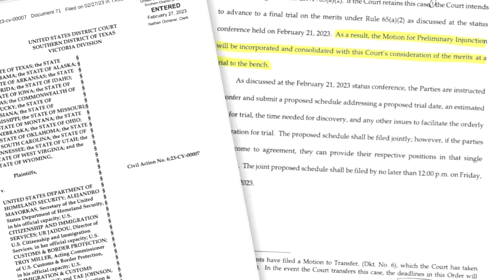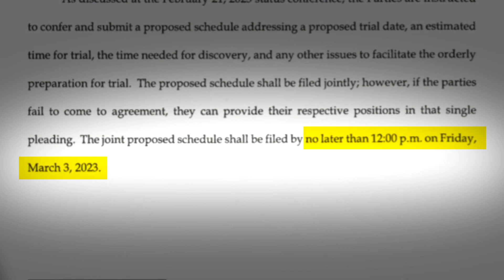Esto es lo último sobre la demanda contra el parole humanitario